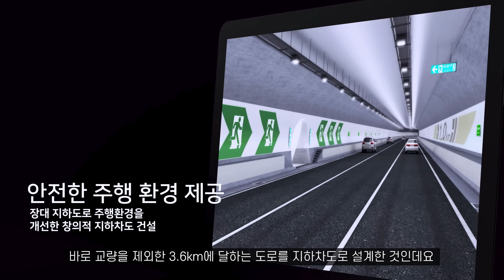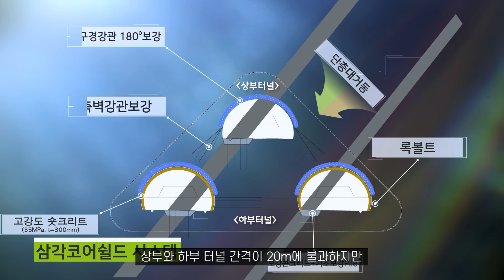[현대건설] 이 터널은 진짜 '특별' 합니다 | 행정중심복합도시 금빛노을교 & 5생활권 외곽순환도로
"현대건설의 첨단 토목 기술력으로 완성하다"

행정중심복합도시 금빛노을교 및
5생활권 외곽순환도로 현장이 양방향 개통 하였습니다.

이번 도로의 개통으로 세종과 오송, 대전을 잇는
광역 경제벨트 형성에 역할을 기대합니다.